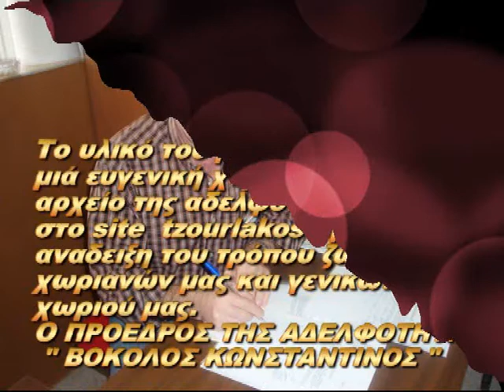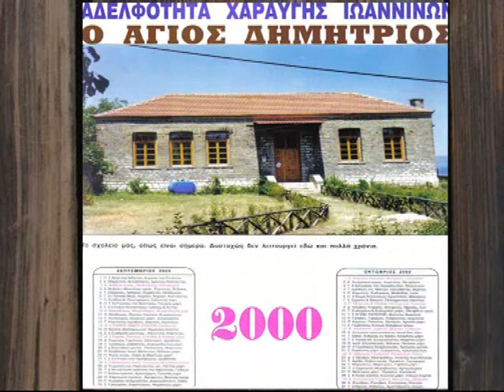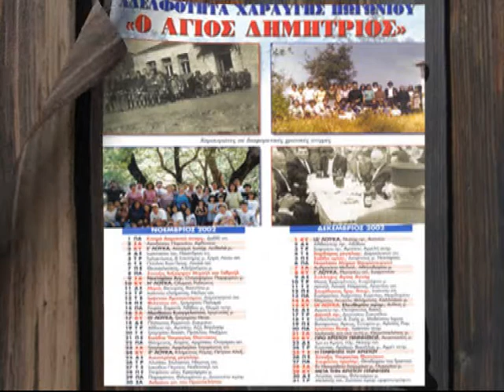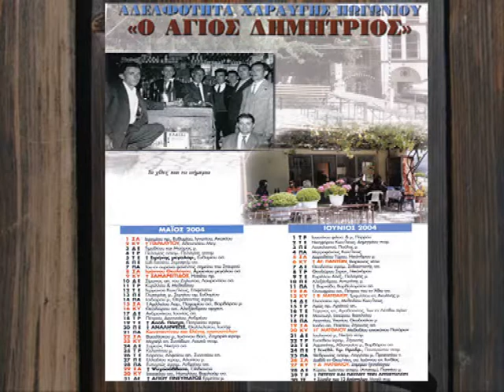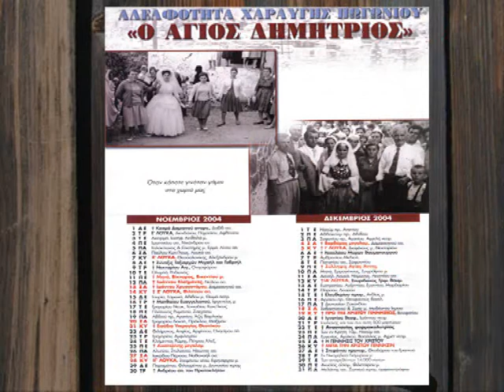Ημερολόγια 1999-2000-01-02-036-04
Τα ποιό πρόσφατα βίντεό μου θα τα βρήτε μόνο μέσα στο site του τζουρλάκου για γρήγορη πρόσβαση στο site πατήστε επάνω στο λίνγκ